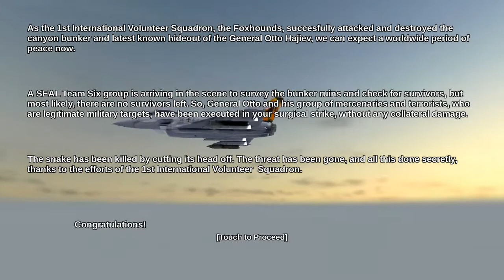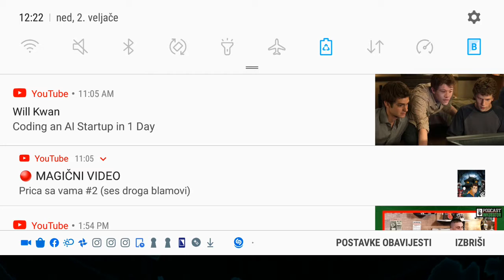FOX ONE SPECIAL MISSIONS FREE - KING UNDER MOUNTAIN - 100% COMPLETED AT SECOND ATTEMPT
00:00 Introduction in form of first attempt
00:40 Press "Mission Failed" and back to game "Home" screen.
01:15 Selecting "King Under Mountains" mission
02:09 In the hangar - airplane selection
03:15 2.nd attempt
18:27 Mission Completed
19:38 Mission ending screen
20:34 Landing part
23:12 Back to Missions
24:21 I think bug in a game...
24:29 Back to Campaign selection and again reenter in Mission selection
24:51 Back to Campaign selection
25:08 Preparing to the end